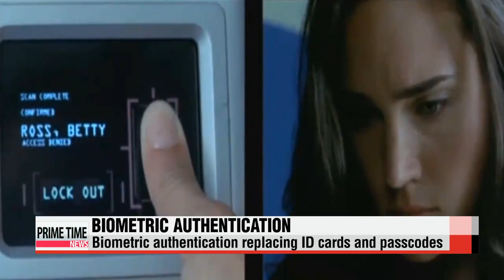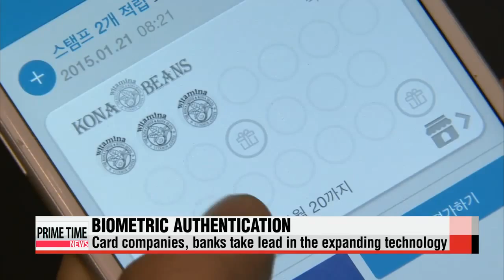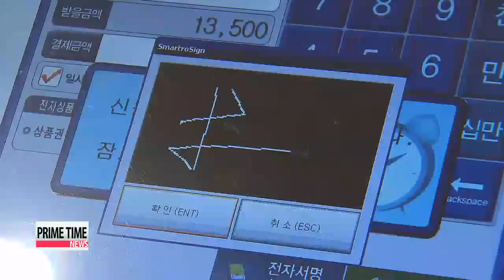Biometric authentication to replace PIN and passwords ″더 쉽고 안전하게″...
What better way to ensure security， than using parts of your body as the key.
The market for technology that relies on recognizing parts of the human body to grant access is growing.
Kim Min－ji informs us of the potential of this industry.
You may have seen high－tech tools that scan your eyes or fingerprints in the movies － but the technology， known as biometric authentication， is gradually becoming a part of our daily lives.
This company uses facial recognition to identify workers， allow them into the building， and track their attendance.
It only takes a second to verify and match the person′s face with the stored data.
Not only is it convenient but it′s more secure，... as people′s unique facial features are almost impossible to replicate.
But it′s not just businesses using the tech，... apartment complexes are adopting the system.

″Entering your home is going to get a lot easier. You′ll no longer need keys or even need to press in a pass－code. This facial recognition system not only makes your house more secure，.. it′s also completely hassle－free.″
Biometric authentication is gaining popularity as a new means of identification， replacing the predominant system of numerical or text passwords.
The global market is expected to reach 16－point－7 billion U.S. dollars by 2019，... more than a three－fold increase since 2012.
The growth comes on the back of the rise of fintech  or financial technology  that requires a high level of security as it becomes easier to make payments.
Technology that can read you eyes has also been developed.
″With iris recognition， users can worry less about their identity being falsely used. Iris is very unique， and even twins have different iris characteristics.″
In just a blink of an eye， a transaction can be made simply by looking into a device.
A local card company is planning to implement this system to make transactions easier.
But like all other previous methods of identification， biometric security features come with risks.
″Strong measures need to be taken to prevent biometric data leaks. If it′s being stored  it means it can be leaked. Passwords can be reset， and cards can be reissued if lost  but biometric features cannot be changed.″
There are also doubts whether the new authentication systems will become widely used，.. as some people may be uncomfortable having their biometric information saved on a database.